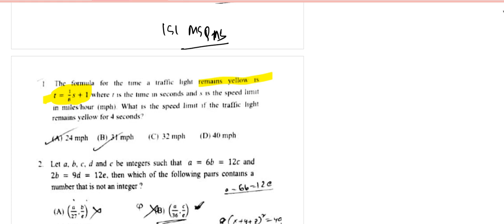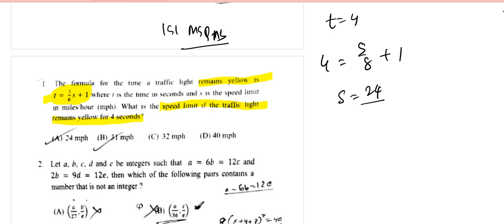ISI MSQMS 2022 Live Paper Solution || Q 1-4 Discussion || ISI 2022 Latest Questions With Answer key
Master of Science in Quality Management Science Preparation Tips

ISI MSQMS 2022 Complete Solution

This video is solution for Indian Statistical Institute (ISI) MS QMS (Master of Science in Quality Management Sciences) conducted on 8 May, 2022 (Sunday)  QMA MCQ Questions 1-4 Part1 and I will rest solution later.

Indian Statistical Institute Master of Science in Quality Management Science [MS (QMS)] This is a two-year programme in Quality Management and its applications with a special emphasis on Quantitative Methods. It also includes Dissertation in the third semester and a live Project work in the fourth semester under the direct guidance of the faculty.

📌WHATSAPP AT

FOR

 📚   STUDY MATERIALS